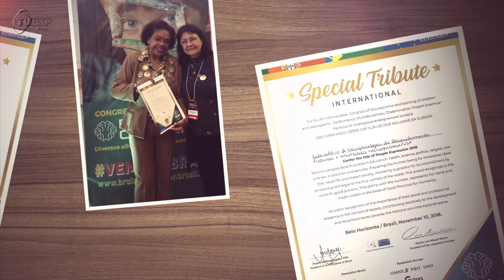Ligado na Universidade: Neuropsicologia da USP-Bauru é premiada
A USP Bauru teve um duplo reconhecimento na 4.ª edição do Congresso Internacional Brain Connection, realizado em Minas Gerais. A professora maria de Lourdes Merighi Tabaquim, do curso de Fonoaudiologia da FOB e do programa de Pós-graduação do Centrinho, foi agraciada com o título “Pessoa de Expressão 2018”. Ainda no mesmo evento, o Laboratório de Neuropsicologia do Desenvolvimento, Fissuras e Anomalias Craniofaciais da USP, o Labneuro, recebeu um tributo especial pelo trabalho desenvolvido.